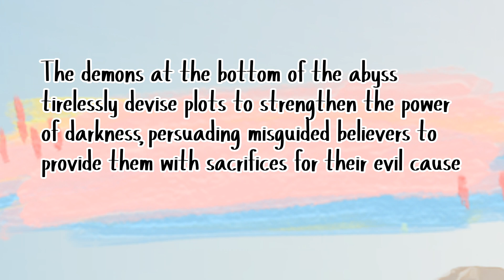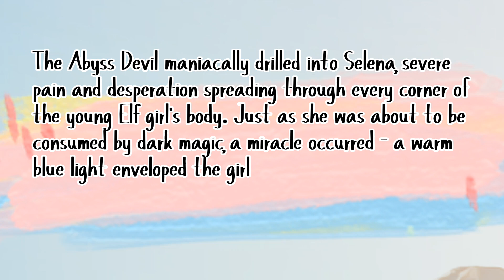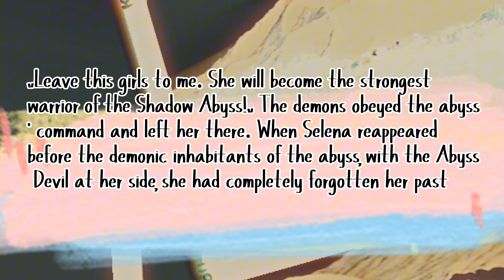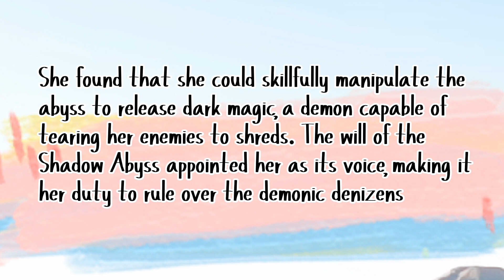Story Telling | Abyssal Witch [Mobile Legends Story]